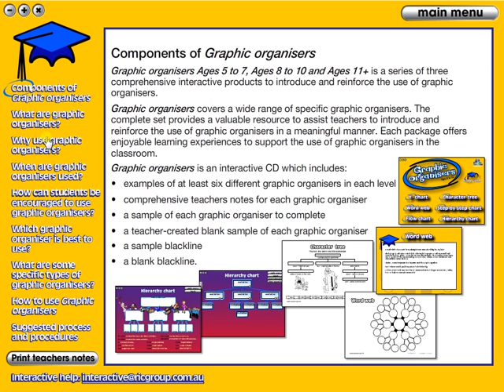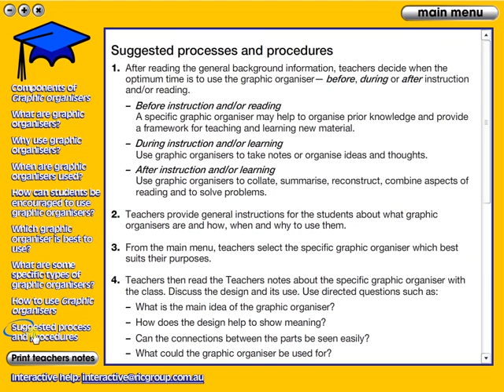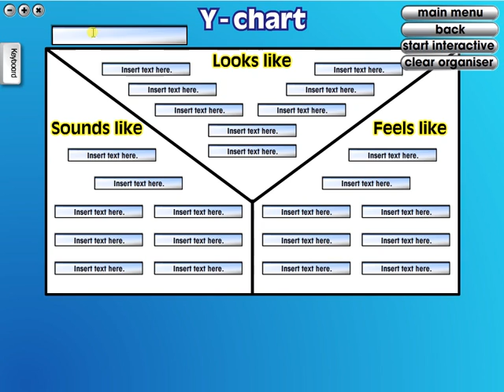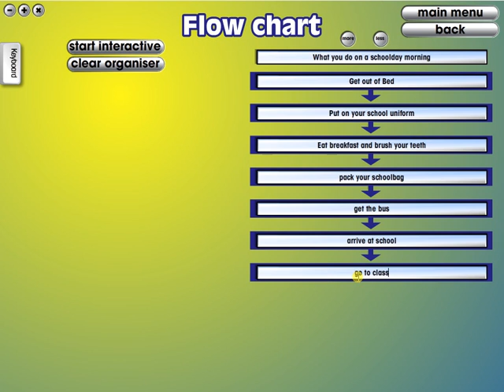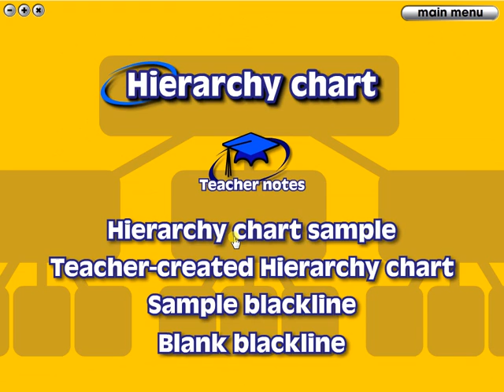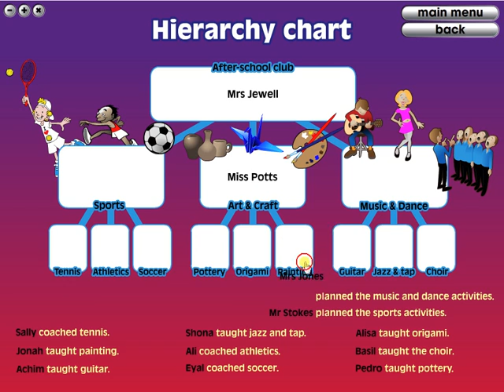Graphic Organisers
Graphic organisers are an essential part of the learning process and an important skill in develolping thinking and research skills.

Graphic organisers is an interactive resource at three levels, ideal for use throughout primary schools.